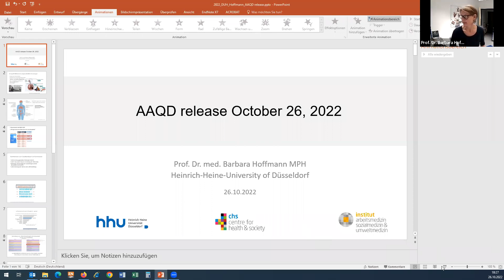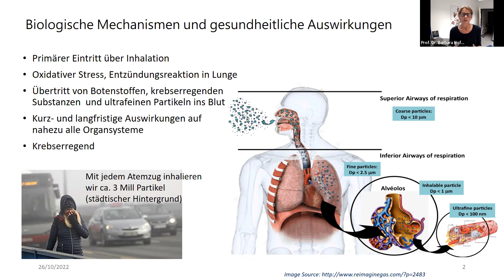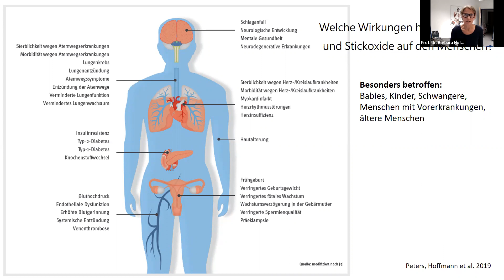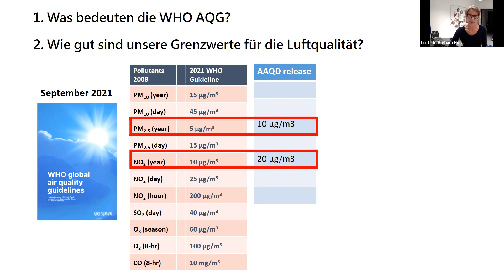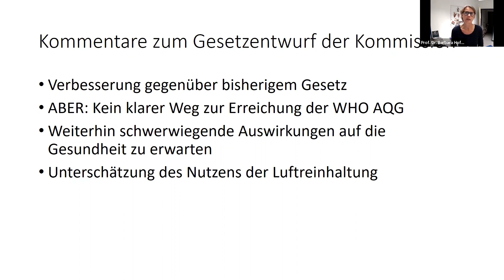Luftverschmutzung Made in Europe - Wie die EU-Kommission die Wissenschaft ignoriert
In Europa sterben laut Europäischer Umweltagentur immernoch über 350.000 Menschen vorzeitig durch Luftverschmutzung. Luftverschmutzung ist das größte umweltbedingte Gesundheitsrisiko in Europa. Vor allem der Autoverkehr mit seinen Stickoxiden ist hier Hauptgrund für das Verletzten europäischen Grenzwerte. Hinzu kommt durch Kamin- oder Kohleöfen eine massive Feinstaubbelastung. Die EU-Kommission ist gefragt zu handeln.

Heute hat die EU-Kommission ihren Vorschlag für eine Reform der Grenzwertregelung vorgeschlagen. Es kam, wie wir geahnt haben: Die EU-Kommission schlägt so laxe Luftqualitätsstandards vor, die weit unter den Empfehlungen der Weltgesundheitsorganisation (WHO) liegen. Damit ignoriert sie die wissenschaftlichen Erkenntnisse und gefährdet die Gesundheit der Bürgerinnen und Bürger Europas. Was sich jetzt ändern muss, wollen wir heute kurz besprechen und Euch alle Fragen beantworten.

Wir laden zum Eil-Fachgespräch ein. Mit der Deutschen Umwelthilfe, heute um 18.15 Uhr:

- Prof. Dr. Barbara Hoffmann, Leitung Umweltepidemiologie Universität Düsseldorf
- Jürgen Resch, Bundesgeschäftsführer der Deutschen Umwelthilfe
- Anna-Lena Franke, Referentin für EU-Politik im Bereich Verkehr und Luftreinhaltung, DUH
- Michael Bloss, Verhandlungsführer für die EU-Grünen bei der Gesetzgebung.